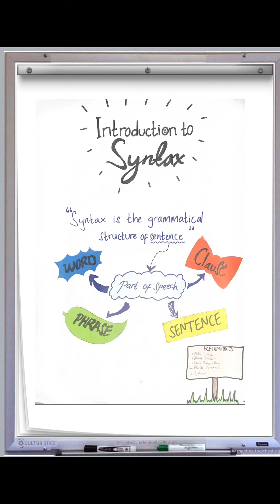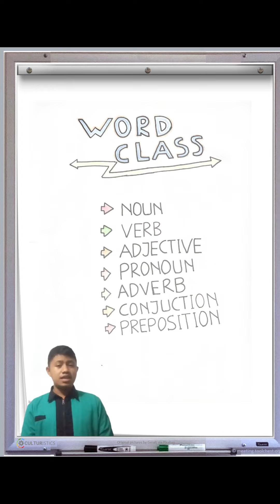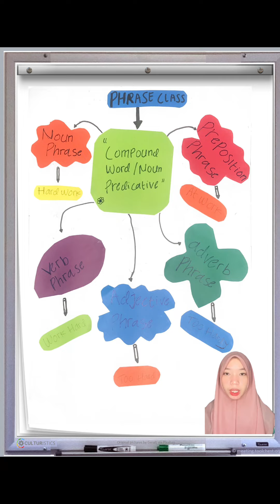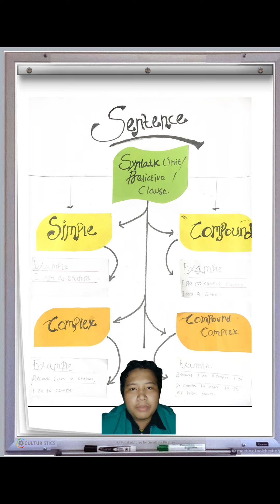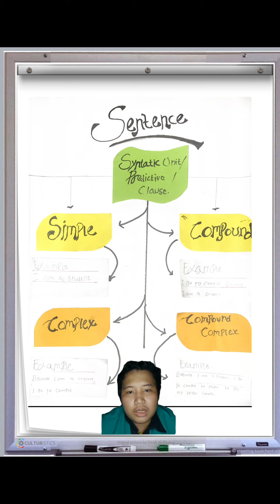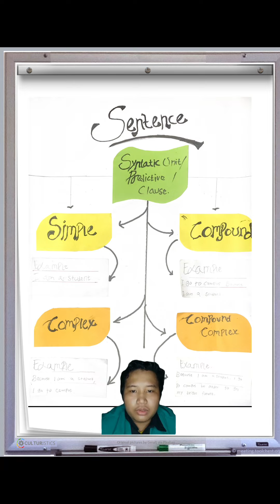Introduction To syntax || By students of english education of study program at IAIN Palangka Raya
Halo guys
we are from Group 3,

Mila Sartika
Ahmad Jatianur
Dendy Pratama Putra
Nurlita Kurniawati
Syahrizal

and this video we are going to deliver about syntax